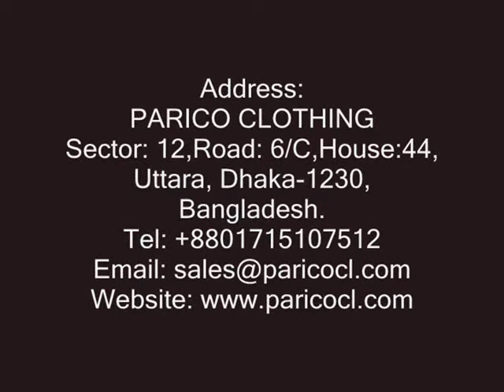Hat Exporter Bangladesh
Hat Exporter Bangladesh, Visit PARICO CLOTHING company is one of the leading Hat Exporter in Asia. Email: , Hat s Exporter Bangladesh, Hats Exporters in Bangladesh, Hat Exporter in Bangladesh, Exporter of Hat in Bangladesh, Bangladesh Hat Exporter, Hat Supplier Bangladesh, Hats Warehouse in Bangladesh, Hat Company Bangladesh, Hat Factory in Bangladesh, Hat Manufacturer Bangladesh, Hat Industry in Bangladesh, printed Hat Exporter in Bangladesh, organic Hat exporters in Bangladesh, custom Hat exporter Bangladesh.